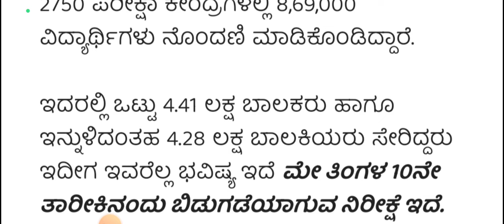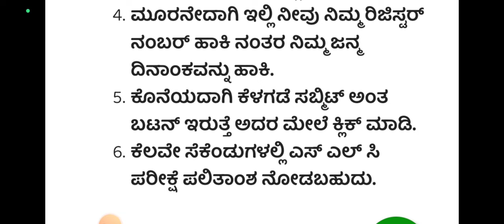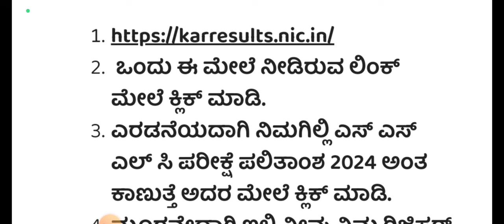SSLC ಫಲಿತಾಂಶ ಮೂರ್ತ ಫಿಕ್ಸ್!ರಿಜೆಲ್ಟ್ ಲಿಂಕ್ ಬಿಡುಗಡೆ..? ಈ ದಿನ ಫಿಕ್ಸ್ 2024...